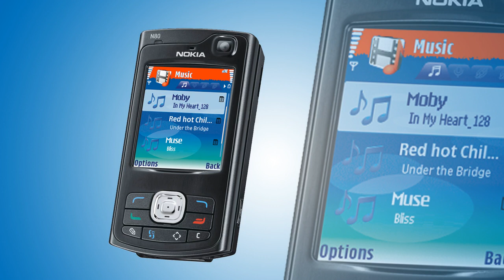Nokia N80 ringtone # 4